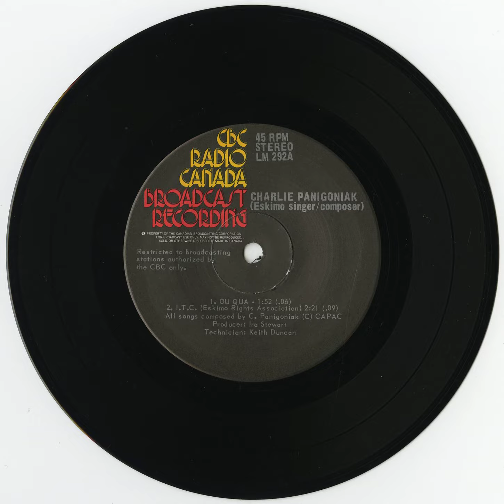Charlie Panigoniak - Ou Qua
Title: Panigoniak, Charlie - Eskimo Singer / Composer
Format: 45
Label: CBC Radio Canada LM 292
Year: 1975
Origin: Chesterfield Inlet, Hudson Bay, Nunavut
Genre: Inuit
Playlist: 1970's, Inuit northern songs, Nunavut, CBC Northern Service and Related Recordings, Indigenous Canada, CBC Radio Canada LM Series

"Ou Qua"
Hey Hey Hey Uupaa, ukuiliqmikmagu sunauva piqatiitakuluga.

Produced by Ira Stewart
Technician: Keith Duncan